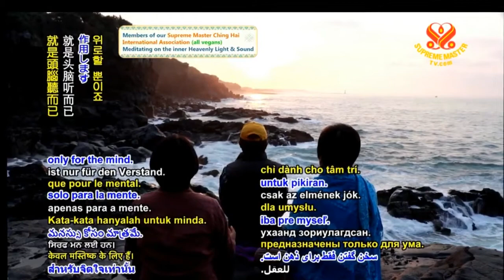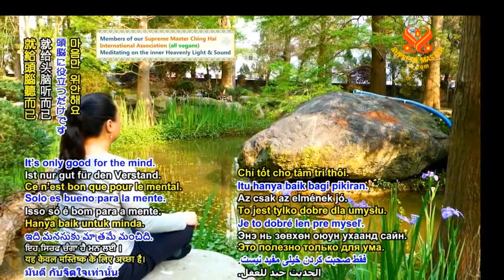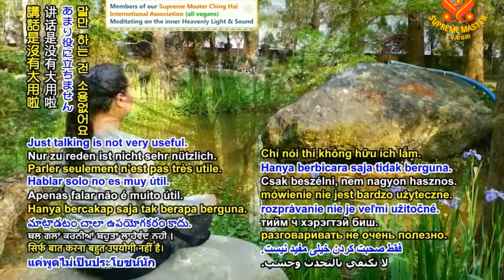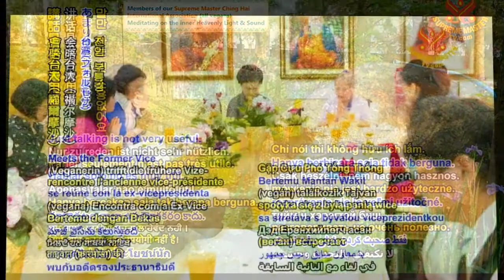XÂU CHUỖI BONG BÓNG CỦA NÀNG CÔNG CHÚA - THANH HẢI VÔ THƯỢNG SƯ